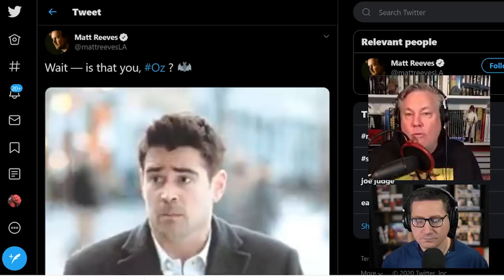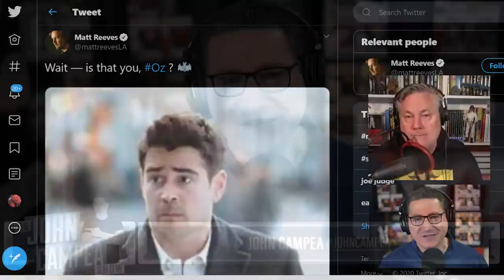Batman Director Confirms Colin Farrell Is Penguin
The Batman is an upcoming superhero film based on the DC Comics character played by Robert Pattinson and directed by Matt Reeves, who co-wrote the screenplay with Mattson Tomlin.